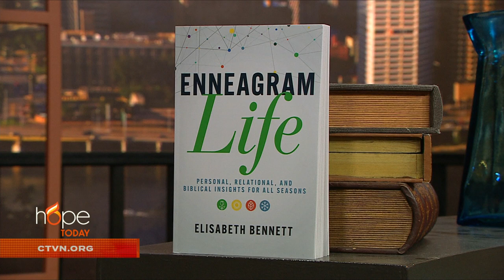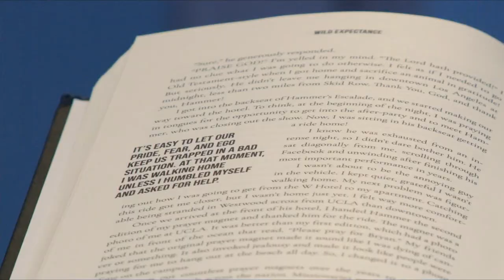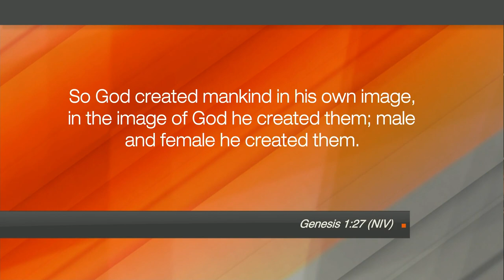Hope Today: Understanding the Enneagram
Dive into a deeper understanding of the Enneagram and how it impacts your life. Author and certified Enneagram coach Elisabeth Bennett takes you on a journey of discovery that examines how your personality type affects all aspects of your life.

"Enneagram Life: Personal, Relational, and Biblical Insights for All Seasons"